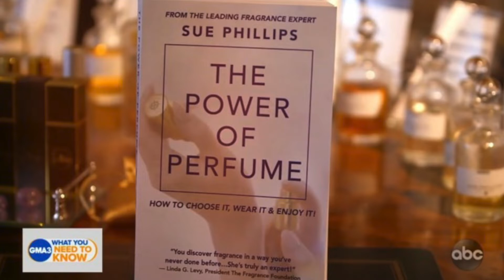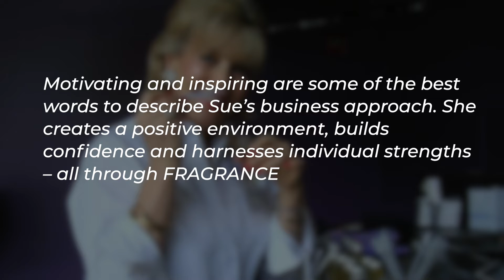Sue Phillips honored member of IAOTP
Sue Phillips selected as Top Fragrance & Marketing Expert of the Year by the International Association of Top Professionals (IAOTP)